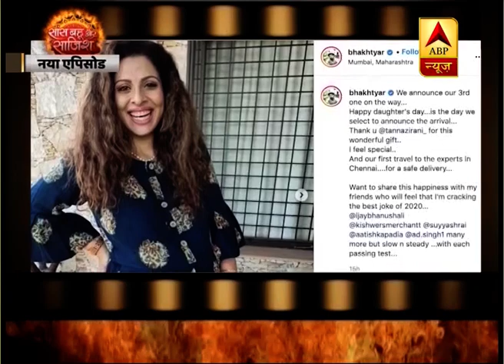Is actress Tannaz Irani is pregnant?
A picture was shared by the couple Tannaz Irani and her husband Bakhtiyaar Irani in which Tannaz is seen with a baby bump. There were reports of the actress being pregnant but it is not so!
The couple later revealed that it was just a joke and nothing else. Take a look Watch Saas Bahu aur Saazish (SBS) on ABP News daily at 2:30 PM to know what's happening in Indian television and bollywood industry with Aditi Arora Sawant. Presenting you the latest updates and daily dose of entertainment in the form of star cast interviews, gossips, updates of reality shows, behind the scenes, twist in serials. Join the non stop entertainment with Saas Bahu aur Saazish for all the juicy news.